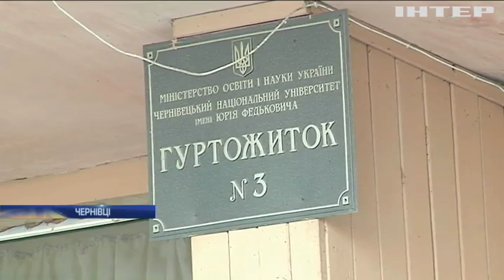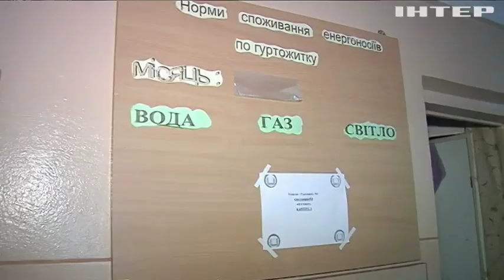Студенти Чернівців вимагають завершити затяжний ремонт у гуртожитку